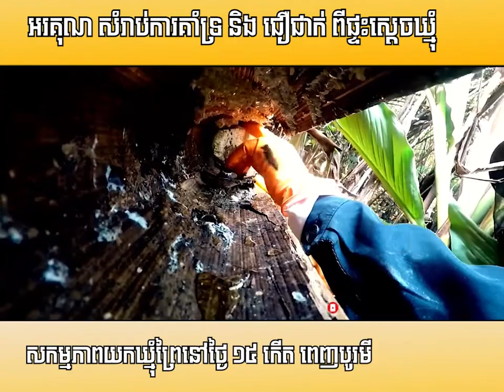សកម្មភាពយកឃ្មុំព្រៃក្នុងថ្ងៃសីល ១៥កើតពេញបូរមី នាទឹកដឺខេត្តស្ទឹងត្រែង |ស្ទឹងត្រែងបងអើយ|ផ្ទះស្តេចឃ្មុំ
កម្មភាព យកឃ្មុំ ក្នុង ថ្ងៃសីល១៥កើត
ពេញ បូរមី នៅខេត្តស្ទឹងត្រែង
បើបានប្រើក្នុងថ្ងៃ សីល ទៀត
កាន់តែពូកែសក្កសិទ្ធ អ្នកនៅជុំវិញ ស្រលាញ់
ចូលចិត្ត ដូច ហ្វូង ឃ្មុំ អញ្ជឹង ទាល់តែសាកទើបដឹង
សុំអភ័យទោស អតិថិជនដែលកម្មង់
ទឹកឃ្មុំព្រៃយកថ្ងៃសីល ពេញបូរមី  ហើយ
មានជូនមិនគ្រប់ ហើយពួកយើងនឹងខំ
បន្ថែមក្រុមការងារ ដើម្បីរកអោយបានច្រើនទៀត
សូមអរគុណ សំរាប់ការជឿជាក់ មកលើផ្ទះស្តេចឃ្មុំ

1. Hi Parents. All Toys are bought by myself. This video is supposed to review and show the toys functions in an entertaining and family friendly way.